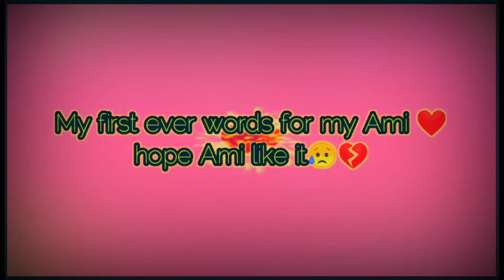|Poetry for my Mother ❤️|Best Urdu Poetry|Urdu Shayari|Asma's Diary|ماں کے نام|شاعری|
my first ever poetry words for my Ami ❤️.i lost my mother 1 years ago and i miss her with my every breath 💔.i try to write some words or poetry for her. i love urdu poetry so i read and share my choice of urdu poetry and urdu quotes. urdu hindi poetry is awesome and have deep words 🔥.i hope you like my little try for my mother 😊 please watch and like my videos and subscribe my channel ☺️.